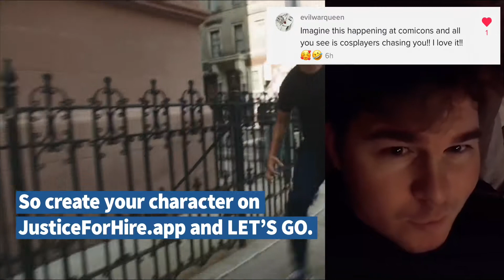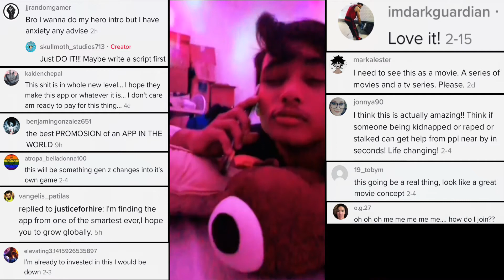7.5M+ Views on ReelwUrld’s 1st show produced with our community “Justice For Hire” 🎥🎬📲🥷🦹‍♀️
This THANK YOU video cememorates a huge milestone for ReelwUrld and is a glimpse of our future as a true social film & TV studio.  “Justice For Hire” aka JFH is a show we’re producing TOGETHER 🎬. Our app is the CINEMATIC UNIVERSE 📲. Join us as a HERO, CLIENT, or VILLAIN now 🎥🥷🦸🦸🏿‍♂️🦸🏻‍♀️

Original soundtrack by iconic cyberpunk band @angelspit available for all cast members to use in their JFH content 👨‍🎤🎹🔈!  Download on our website.

Your Cinematic Universe™.